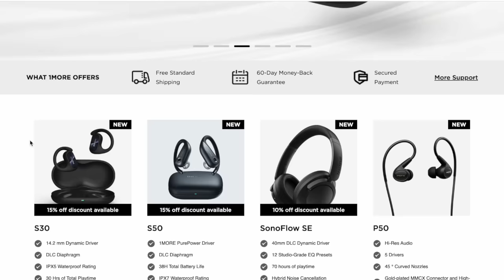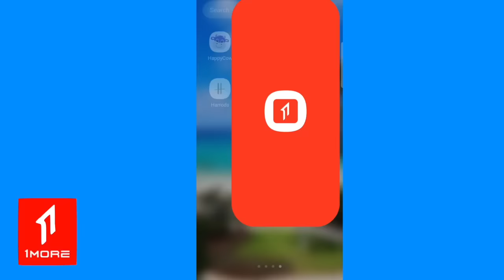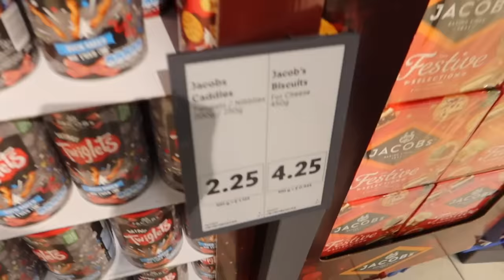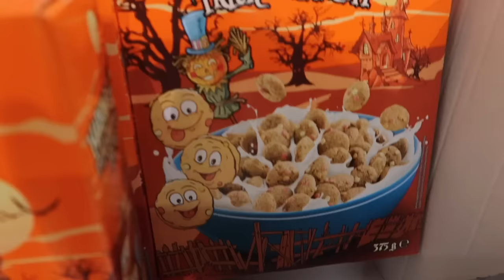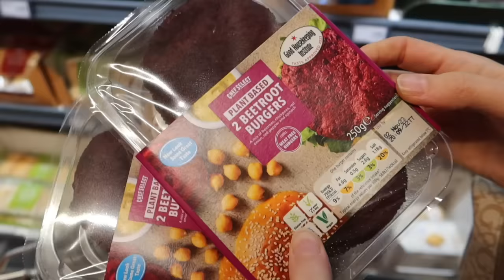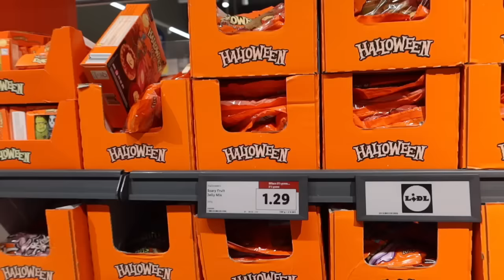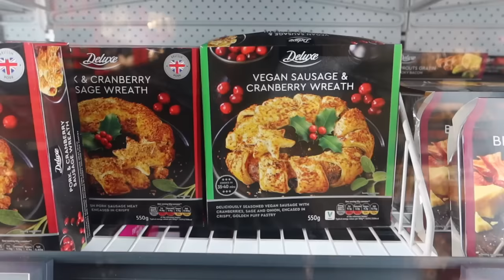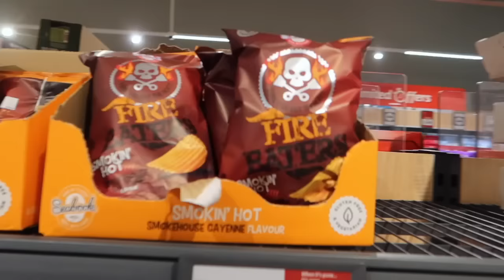BUDGET Halloween Food SHOPPING! 🎃 How much can we BUY with £30 at LIDL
Hey FreeGang! Thanks for tuning into another grocery shopping video! 🙏😃
Today we have another budget shopping challenge with a fun, halloween and autumn theme! It's a fun budget halloween shopping challenge that we do at Lidl where we shop on a budget for Lidl Halloween food!
We get a great halloween food haul, with lots of halloween sweets, and halloween foods. How much can we buy with £30?

This is the first time we have done this challenge. Let's see if we can find any good offers or money saving tips and tricks that we can share with you.
We make these videos for anyone looking for money saving tips, shopping on a budget, anyone conscious of the cost of living or their financial situation, or anyone just trying to save money!
We hope you enjoy this vegan food haul.

Check out the 1More S30 Earbuds via either of these links
AMZ UK：
CLICK THE £10 VOUCHER TO GET £10 OFF!
Original Price：69.99 GBP - Final Price：59.99 GBP

Original Price：69.99 GBP Final Price：56.99 GBP

Promotion ends 31st October 2023

We are Katie, Bob and JoJo (11), a family of 3 sharing our van life with you! We also have 2 older kids - Sam (25) and Jamie (23), and our granddaughter Astrid!
We are a vegan family, and we love sharing our lives with shopping challenges that can help with budgeting or shopping on a budget, money saving tips and general finance. We are also a traveling family and we love sharing with you our van life adventures, and other travel vlogs!